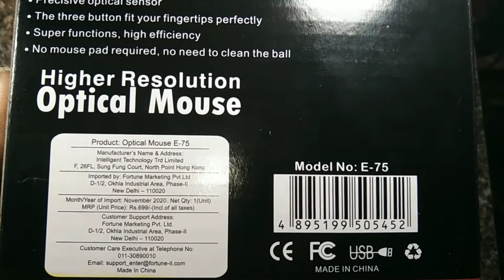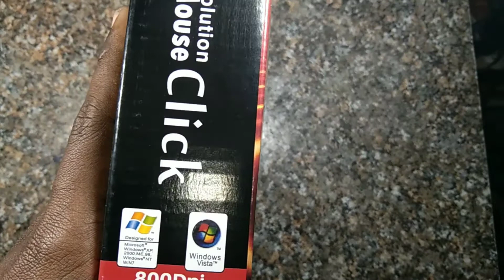Unboxing chep and best mouse and mouse pad !! chep and best mouse and mouse pad under 200